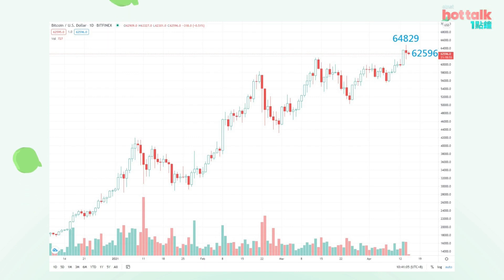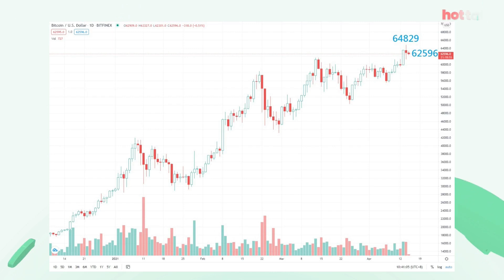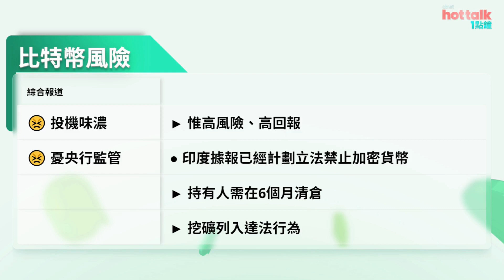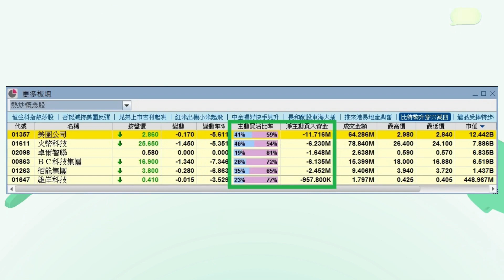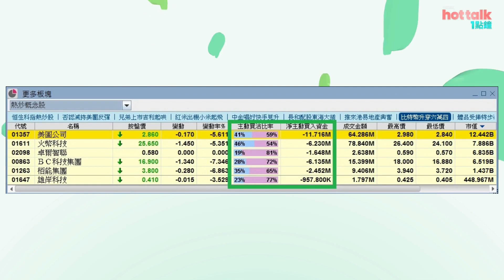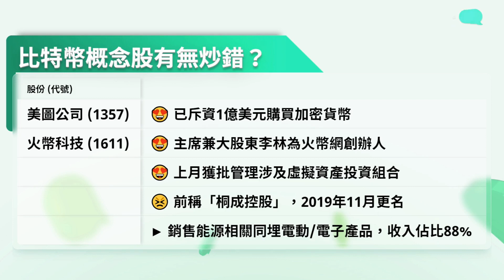Coinbase (COIN)上市 比特幣概念股有資金流走💸 比特幣│投資必學│環球財經焦點│主持：梁凱菱 Kathy│節目精華片段│原片日期：2021 04 15 hot talk 1 點鐘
環球財經焦點！加密貨幣交易所Coinbase (COIN) 正式喺納斯達克交易所上市，比特幣價格輕微回吐，但本港上市嘅比特幣概念股就顯著向下，據《經濟通HV2報價系統》，【主動買沽比率】同埋【資金流向】都唔理想！

【時間分段】
00:00 Coinbase
00:08 直接上市 即係咩？
02:04 Coinbase上市，炒高比特幣價格？
02:32 比特幣風險
03:08 本港比特幣概念股半日表現
05:07 要留意相關概念股主要業務！

原片：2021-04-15｜港股半日驚見資金淨主動賣出！邊個沽快手？比特幣概念股要走？｜hot talk 1 點鐘

相關新聞：
《異動股》火幣科技低開近８％，Ｃｏｉｎｂａｓｅ上市未如預期

【契媽持倉】方舟投資旗下ＡＲＫＫ等三基金建倉Ｃｏｉｎｂａｓｅ

《外企動向》Ｃｏｉｎｂａｓｅ掛牌在即，上市參考價２５０美元

財經知識深奧難明？經濟用語似懂不懂？即睇：
《Make Money》新手點抽新股？一文睇晒懶人包！

《Make Money》比特幣第日可以用嚟買餸？關鍵在於兩點！

【Make Money】後生仔炒美股風行，係咪真係咁好搵？

【午間財經直播節目 一按即睇】【逢港股交易日 週一至週五下午1時】由專業主持以輕鬆、生動嘅手法，同各路專家由市場焦點、即市分析，講到樓市、鋪市，仲睇埋外匯、債市，以及商品市場，用最專業嘅角度穿梭本地同環球經濟，同你一齊喺投資路上並肩作戰！ 1點約定你，視野廣一點！